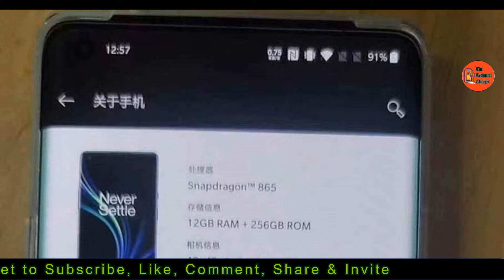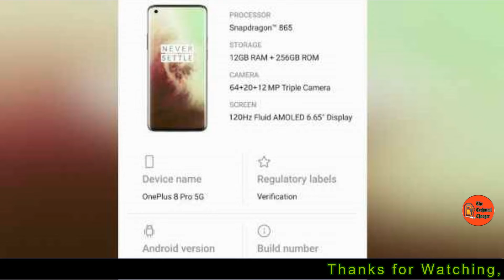Oneplus 8, Oneplus 8 Pro Launch | One Plus 8 Series Price and Specifications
Oneplus 8 series launching on 14 April. Now in this video discuss pre launch Full specifications and Price about of Oneplus 8 & Oneplus 8 Pro.